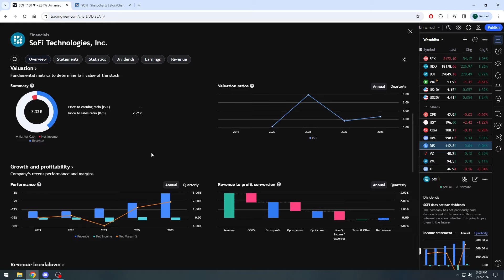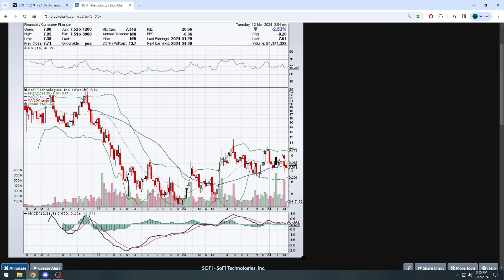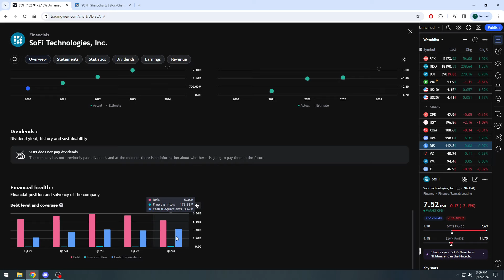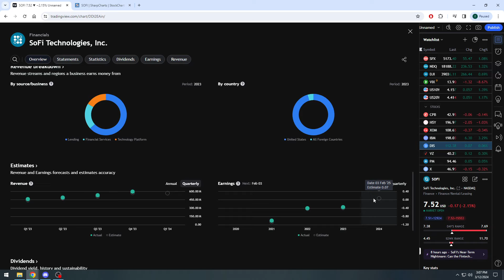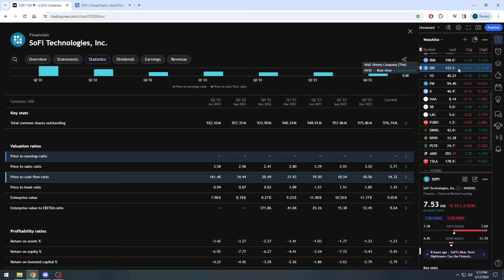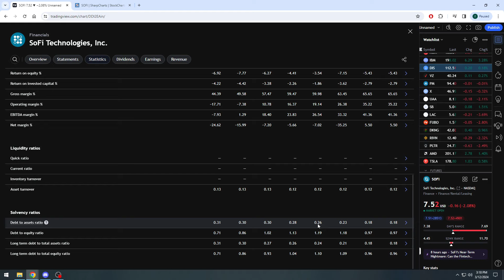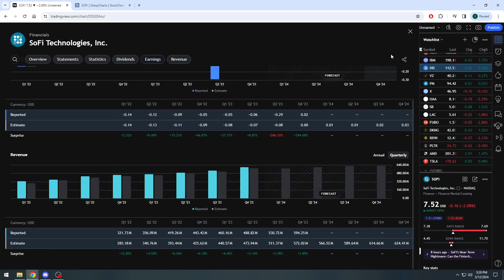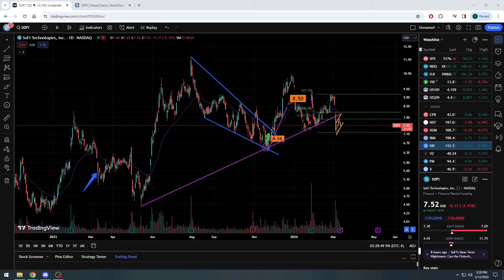SoFi Technologies Inc Stock ($SOFI) Update - Up And Down... But Can It Stay Up?!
SoFi Technologies Inc stock $SOFI is one that we looked at several times on this channel and since then, the company has been staying the course and has consistently been beating estimates on the revenue side.  I raise the small issue, in my opinion, of the debt that the company is holding but also note that is has dropped a chunk quarter over quarter.  In my opinion, I still personally like SOFI in the longer term, I just feel you have to pick your spots carefully.  We potentially have a bear flag setting up, which could indicate that we can get shares here soon for a little bit of a more attractive price in my opinion.